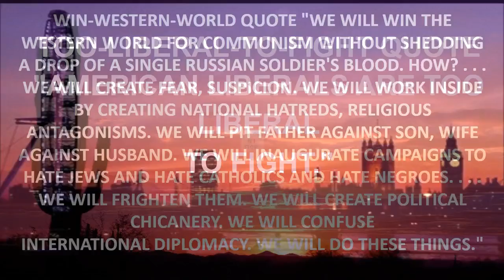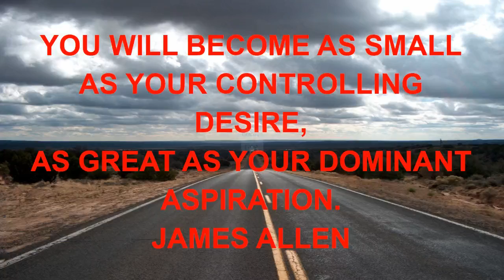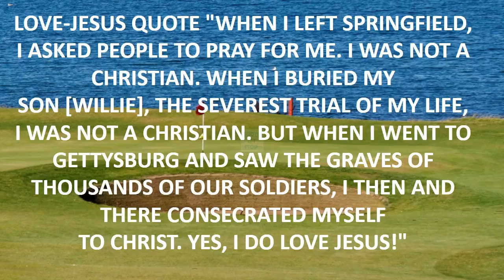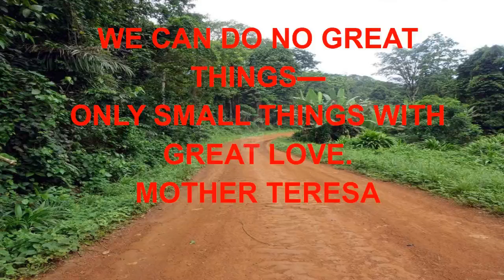quotes vs kirby